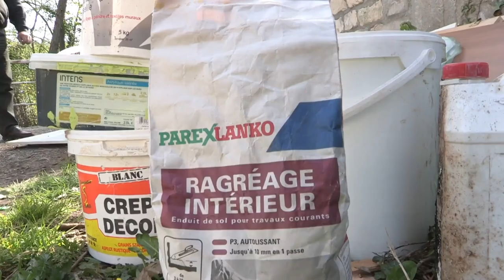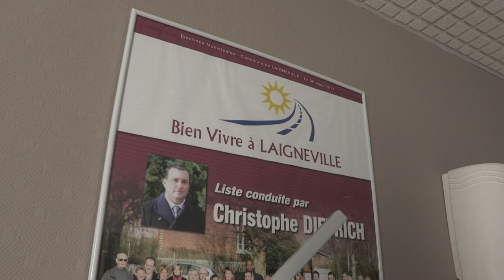Un maire efficace contre les dépôts sauvages dans sa ville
Déchets : Retour à l'envoyeur !